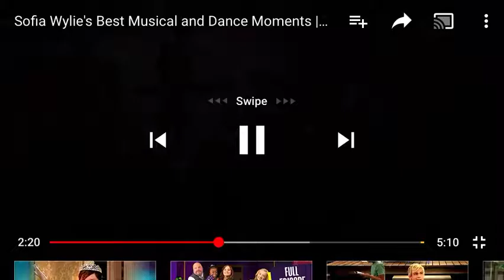Born this way